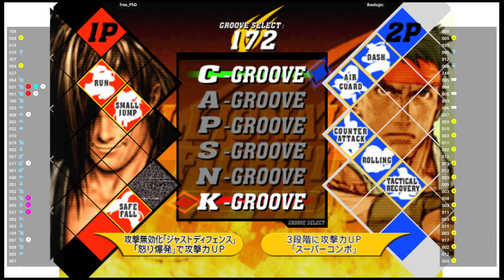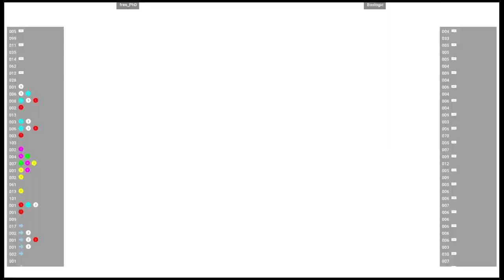CVS2 🆚 free_PhD VS Baslogic | Fightcade